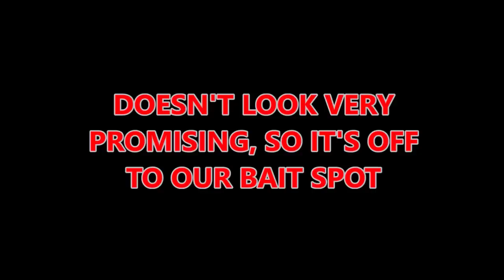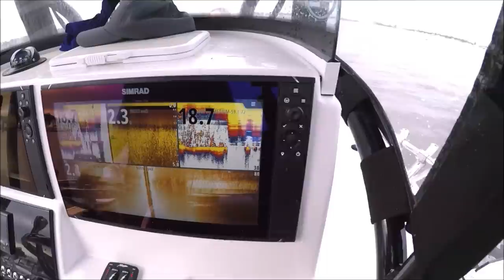Striper Fishing WITH A PLAN! How we find Great Fishing Spots.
It may sound TOO simple, but it’s true. FINDING great spots isn’t that hard, LOOKING for great spots tends to be ALOT HARDER.  We have all been guilty of fishing on the Internet.  SCOUTING on the Internet. Why do we resist SCOUTING on the water??

 Because we are impatient!  It’s easier to go to the same spots we know and trust.

 I AM GUILTY OF THIS TOO!!

Adopt this 2-3 spot rule to start every trip and your Striper game will TAKE OFF!!

AMAZON LINKS.

This is a list of all of our gear in different sizes and  some different models in several price ranges. If you buy any Navico-Simrad-Lowrance- Airmar products using these links, you will receive LIFETIME setup and adjustment help from myself by email or text.

NSS9 EVO3

EVO3 NSS12

EVO3 NSS16

Go 9 XSE RADAR AND TOTALSCAN

SONIC HUB 2

NMEA BACKBONE STARTED TER KIT.

B 175 H WIDE 20 DEG. 9 pin Evo3 end.

B 175 12 degree Thru hull Transducer
7 Pin Navico.

B 175 High Wide Thru- Hull 12 degree 9 pin. Evo3

Halo 24in Dome.

ACTIVE IMAGING 2 in 1 Transducer

ACTIVE IMAGING 3 in 1
Transducer

TM 185 High CHIRP Wide Xsonic plug end

Airmar Adapter 9 pin to 7 pin Blue Navico Legacy port

Go9 Display With C-Map Pro Chart’s installed 3in1 Active Imaging Transducer and 4G Radar. BUNDLE.

 Sonar Hub

3D System

Simrad Go 12 XSE w Total Scan

Simrad Go 12 XSE no transducer
(Get Total Scan Transducer for $10 more)

Accurate SR 6 Spinning Reel

Wright and McGill Inshore Slam Spinning Rod

ABU Garcia 6500 Reel C3

Shimano Large Butterfly Spoon Folder Storage